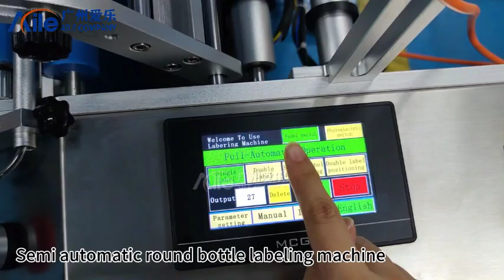ماكينة توسيم زجاجة 10 مل